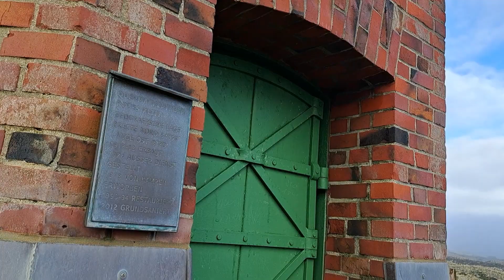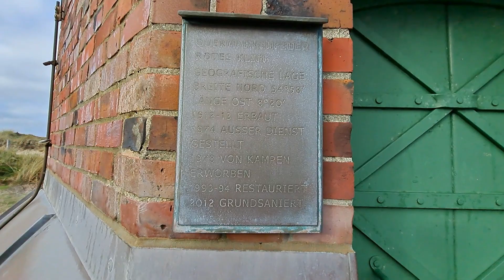𝗦𝘆𝗹𝘁: 𝐃𝐢𝐞 𝐋𝐞𝐮𝐜𝐡𝐭ü𝐫𝐦𝐞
𝗟𝗲𝘂𝗰𝗵𝘁𝘁𝘂𝗿𝗺 𝗟𝗶𝘀𝘁-𝗪𝗲𝘀𝘁 - 𝗟𝗲𝘂𝗰𝗵𝘁𝘁𝘂𝗿𝗺 𝗟𝗶𝘀𝘁-𝗢𝘀𝘁 - 𝗗𝗲𝗿 𝗞𝗮𝗺𝗽𝗲𝗻𝗲𝗿 𝗟𝗲𝘂𝗰𝗵𝘁𝘁𝘂𝗿𝗺 - 𝗗𝗮𝘀 𝗤𝘂𝗲𝗿𝗺𝗮𝗿𝗸𝗲𝗻𝗳𝗲𝘂𝗲𝗿 -
𝗗𝗲𝗿 𝗛ö𝗿𝗻𝘂𝗺𝗲𝗿 𝗟𝗲𝘂𝗰𝗵𝘁𝘁𝘂𝗿𝗺

𝗘𝘀 𝗴𝗶𝗯𝘁 𝗶𝗻𝘀𝗴𝗲𝘀𝗮𝗺𝘁 𝗳ü𝗻𝗳 𝗟𝗲𝘂𝗰𝗵𝘁𝘁ü𝗿𝗺𝗲 𝗮𝘂𝗳 𝗦𝘆𝗹𝘁, 𝘄𝗼𝗯𝗲𝗶 𝗻𝘂𝗿 𝗻𝗼𝗰𝗵 𝘃𝗶𝗲𝗿 𝗶𝗻 𝗕𝗲𝘁𝗿𝗶𝗲𝗯 𝘀𝗶𝗻𝗱. 𝗗𝗶𝗲 𝗟𝗲𝘂𝗰𝗵𝘁𝘁ü𝗿𝗺𝗲 𝘃𝗲𝗿𝘁𝗲𝗶𝗹𝗲𝗻 𝘀𝗶𝗰𝗵 𝘃𝗼𝗻 𝗟𝗶𝘀𝘁 𝗶𝗺 𝗡𝗼𝗿𝗱𝗲𝗻 𝗯𝗶𝘀 𝗻𝗮𝗰𝗵 𝗛ö𝗿𝗻𝘂𝗺 𝗮𝗻 𝗱𝗲𝗿 𝗦ü𝗱𝘀𝗽𝗶𝘁𝘇𝗲. 𝗗𝗶𝗲 𝗯𝗲𝗶𝗱𝗲𝗻 𝗻ö𝗿𝗱𝗹𝗶𝗰𝗵𝘀𝘁𝗲𝗻 𝗟𝗲𝘂𝗰𝗵𝘁𝘁ü𝗿𝗺𝗲 𝘂𝗻𝗱 𝘇𝘂𝗴𝗹𝗲𝗶𝗰𝗵 ä𝗹𝘁𝗲𝘀𝘁𝗲𝗻, 𝗻𝗼𝗰𝗵 𝗮𝗸𝘁𝗶𝘃𝗲𝗻 𝗘𝗶𝘀𝗲𝗻-𝗟𝗲𝘂𝗰𝗵𝘁𝘁ü𝗿𝗺𝗲 𝗗𝗲𝘂𝘁𝘀𝗰𝗵𝗹𝗮𝗻𝗱𝘀 𝗯𝗲𝗳𝗶𝗻𝗱𝗲𝗻 𝘀𝗶𝗰𝗵 𝗶𝗻 𝗟𝗶𝘀𝘁 𝗮𝘂𝗳 𝗦𝘆𝗹𝘁 𝗶𝗺 𝗡𝗮𝘁𝘂𝗿𝘀𝗰𝗵𝘂𝘁𝘇𝗴𝗲𝗯𝗶𝗲𝘁 𝗮𝗺 𝗟𝗶𝘀𝘁𝗲𝗿 𝗘𝗹𝗹𝗲𝗻𝗯𝗼𝗴𝗲𝗻.